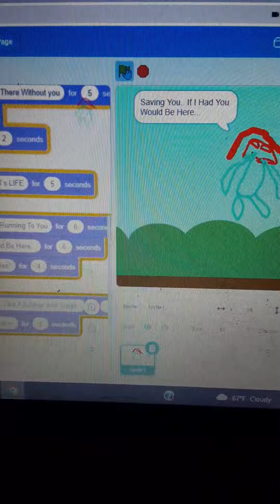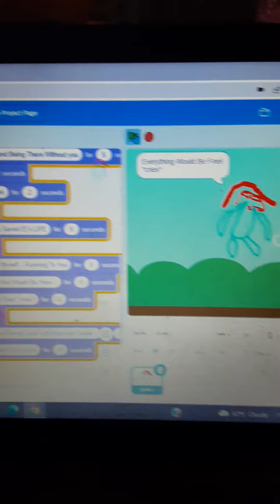Dear Billy Official Announcement Game Trailer On Scratch